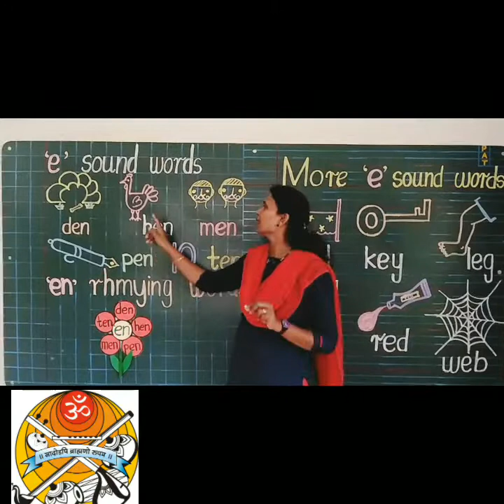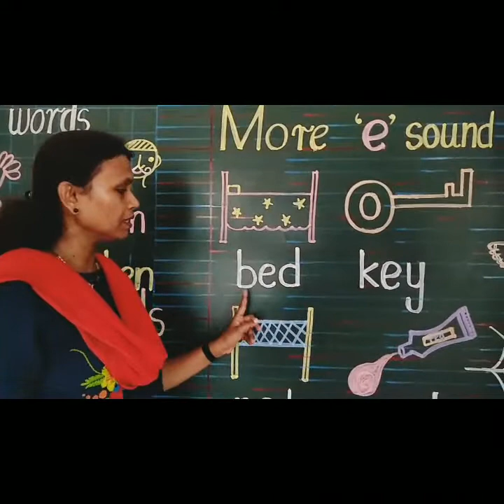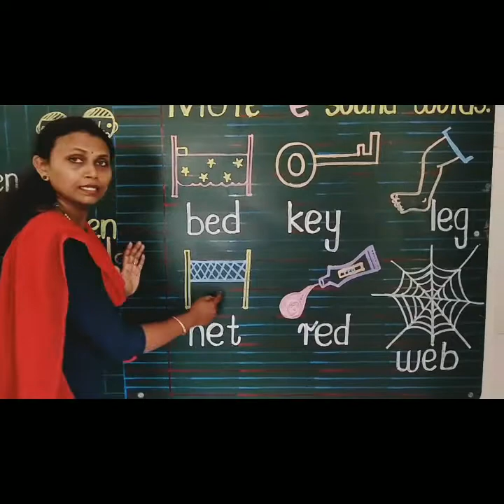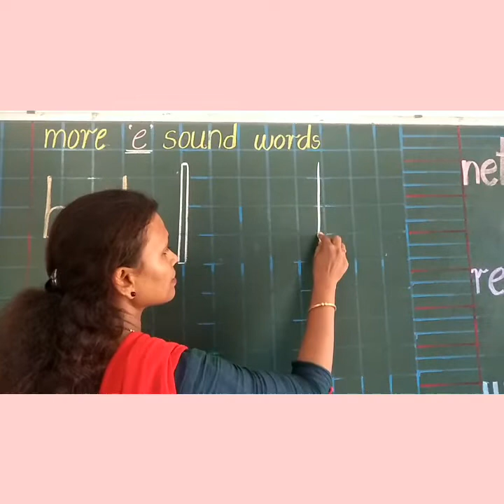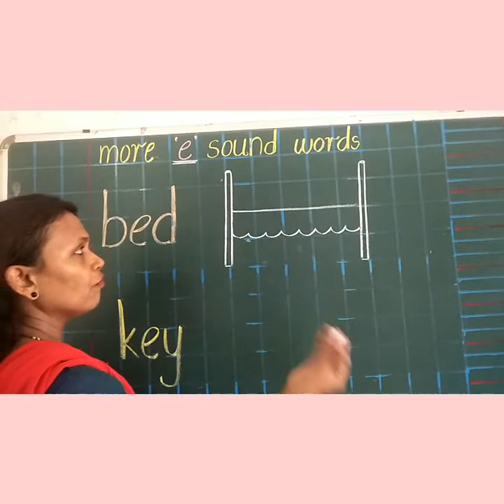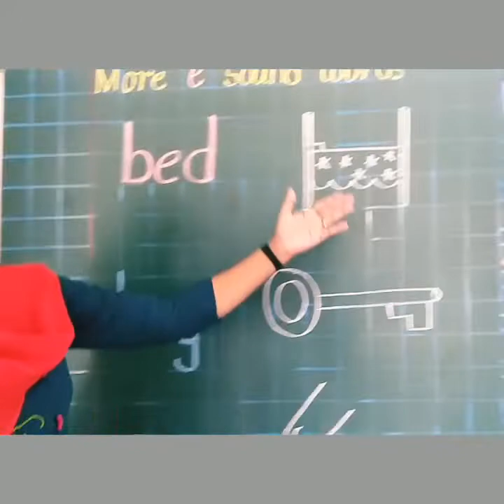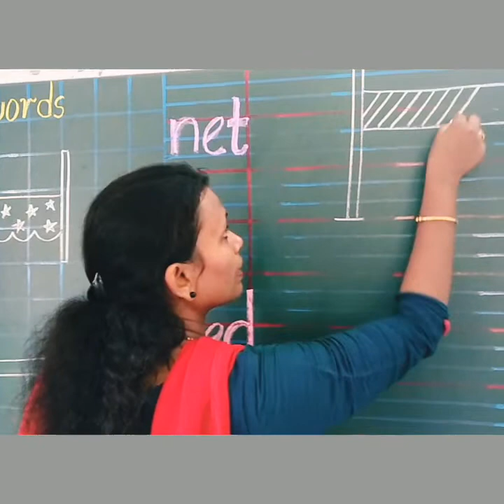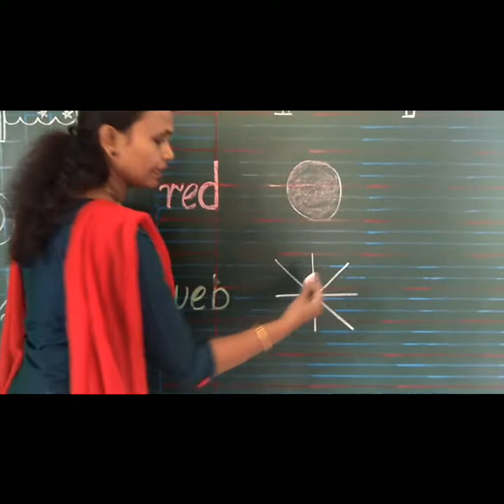UKG B More e sound words